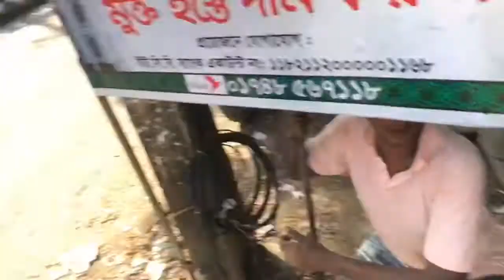নূরানী দিঘীর পাড় জামে মসজিদ এর দান বাক্স স্থাপনের কাজ চলছে